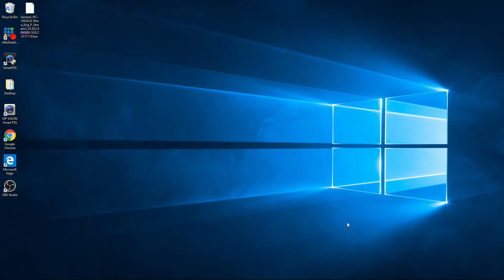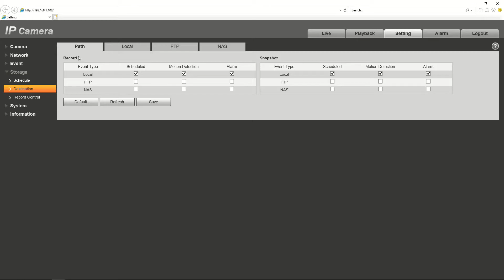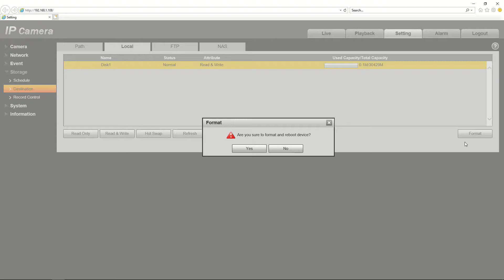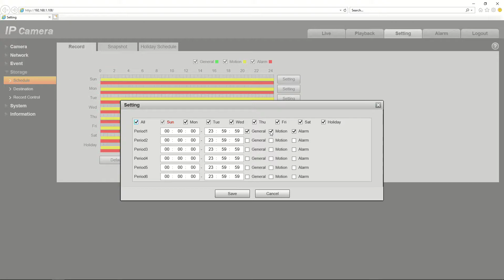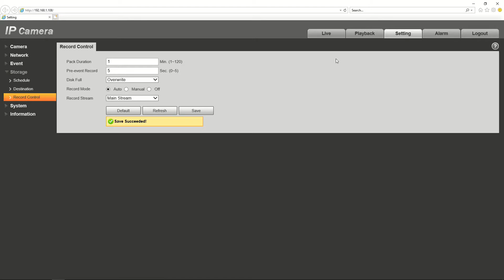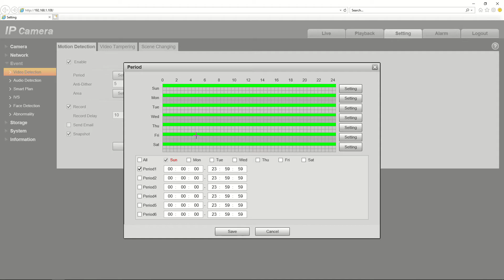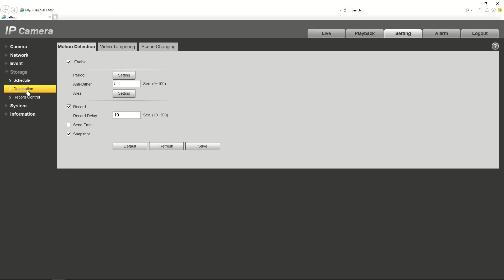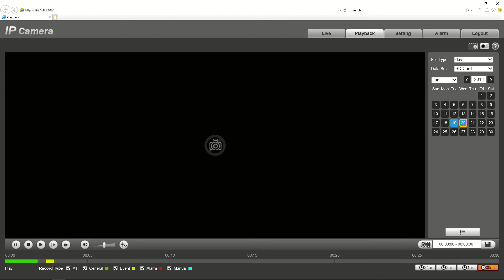VIP Vision Tutorial: Using microSD storage in IP cameras - Part 2: Configuration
Jeff shows how to configure an IP camera using its web interface to enable full time or motion recording to an installed microSD flash memory card.